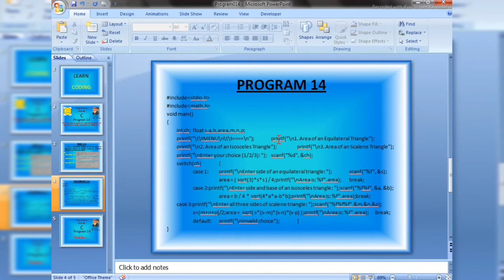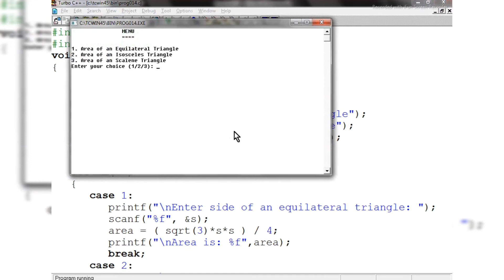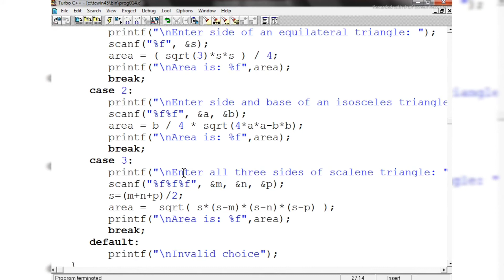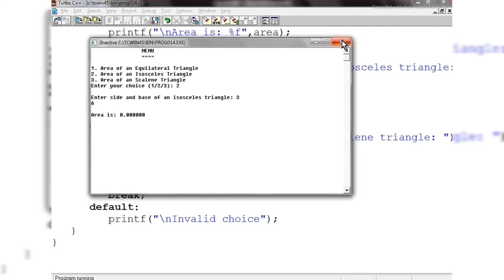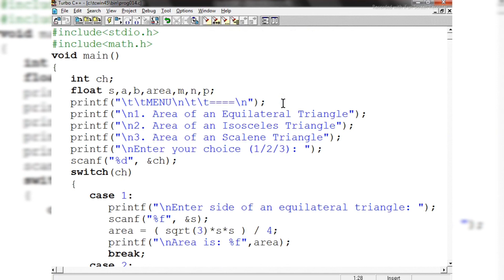Program 14: Menu driven program for Calculating Area of Equilateral, Isosceles or Scalene Triangle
C लैंग्वेज की यह वीडियो उन स्टूडेंट के लिए है जो हाई स्कूल में इंटरमीडिएट में या BCA में या B. Tech में या MCA में है है तथा सी लैंग्वेज उनके सिलेबस में हैं

 यहां  C लैंग्वेज की पूरी प्लेलिस्ट है जिसमें सभी टॉपिक हिंदी भाषा में बहुत ही आसान तरीके से समझाएं गए हैं

PROGRAM 13: Calculating Area, Perimeter or Diagonal of a Rectangle as per the user's choice (using switch)

menu driven program in c
menu driven program in c using switch case
write a menu driven program in c
switch statement in c language
switch statement in c language example
Branching statements in c
switch statement program
c language kya hai hindi me
c language programs examples with output
c language program saurabh shukla
c programs for coding test
c language program run
C language program 14
c language kaise sikhe in hindi
Learn to do coding by sharad
c classes online
c language classes in hindi
online c language course free in hindi
class 10 computer c language
run c program in turbo c++
c language for beginners
c language for beginners in hindi
learning c programming language for beginners
c language for btech
c language for o level exam in hindi
c lectures in hindi
c programming lectures for beginners
C language
C language by sharad sir
learn c language in hindi step by step
c language lecture
c language tutorial for beginners
Learn to do coding
turbo c language programs
bca subjects c programming
bca programming language
Coding in c language
creating and running a program in c language
Coding for beginners in hindi
how to run a c program in turbo c++
how to run c program in turbo c++ in hindi
executing c program
compiling and executing c program